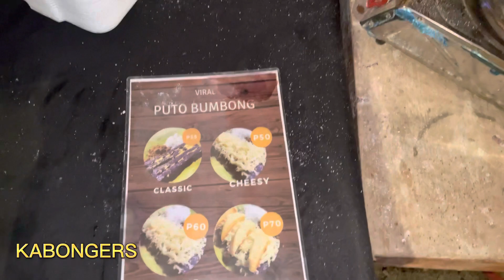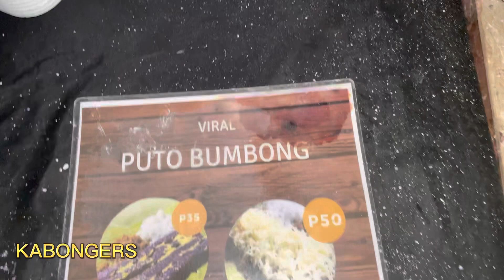Viral Puto Bumbong